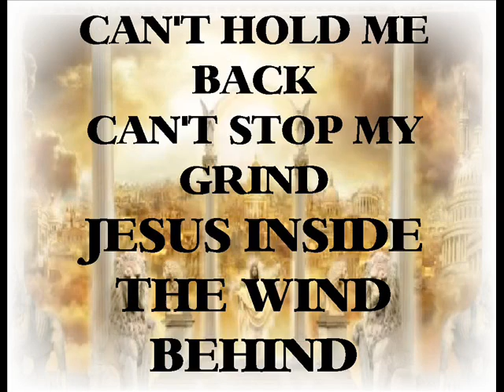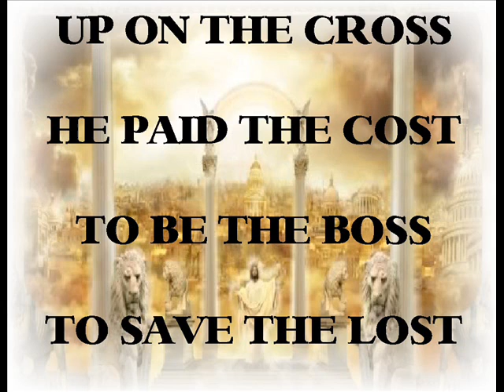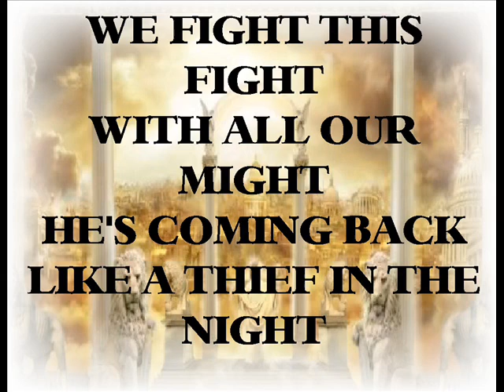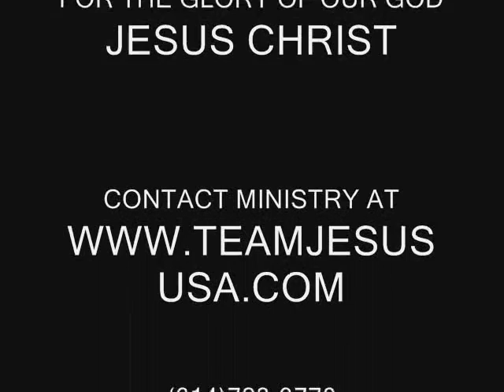WE GOING IN SONG WITH THE WORDS/LYRICS (unmastered)